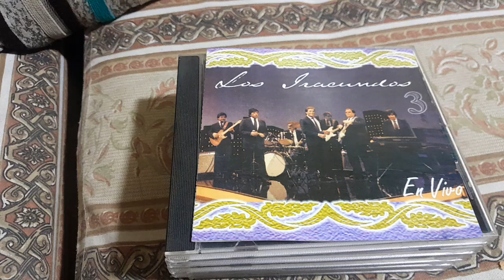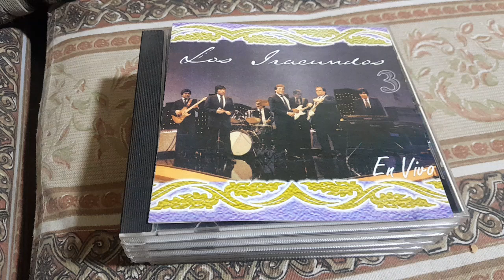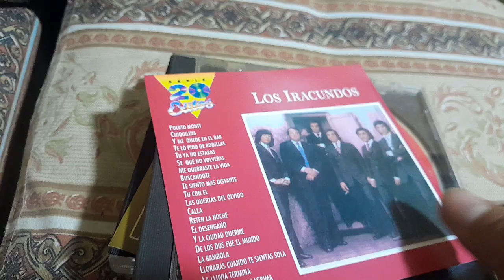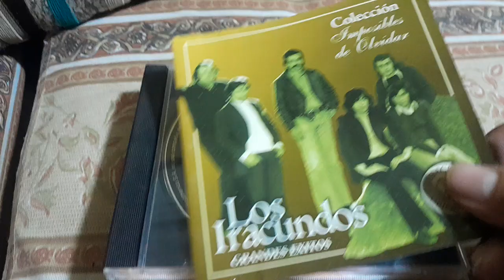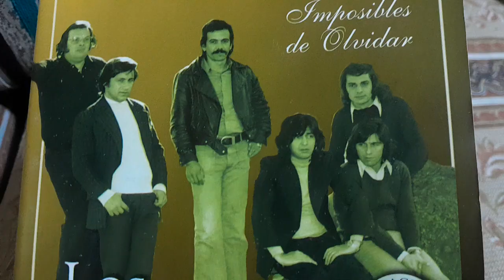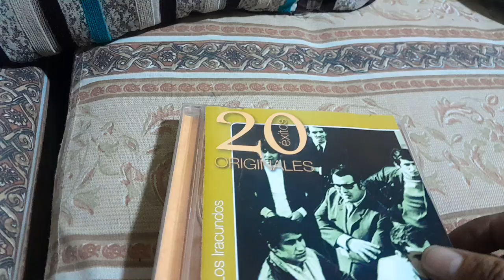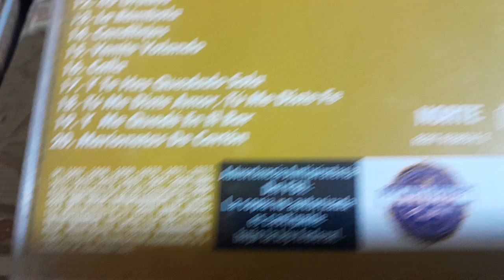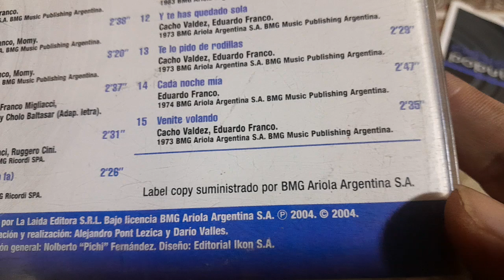Mi coleccion de discos compactos de LOS IRACUNDOS - Parte 8.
Seguimos con mas discos comactos de nuestros queridos IRACUNDOS.